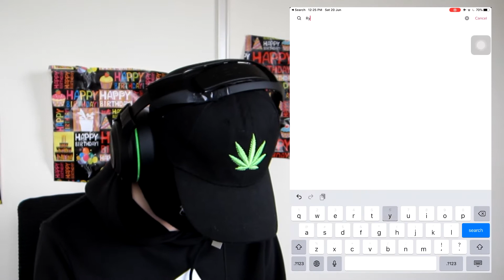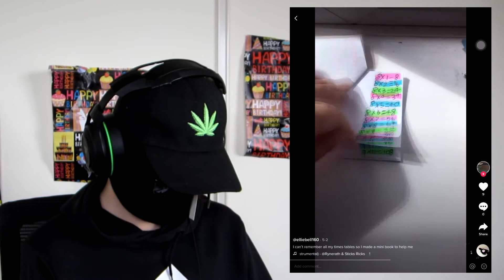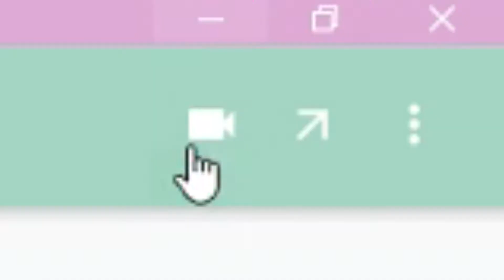Supreme's 1st Birthday! | Rynerath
--Bibliography--
Outro Music
@Paulygon  - VGM Remix: Menu Theme (Mario Kart Wii)